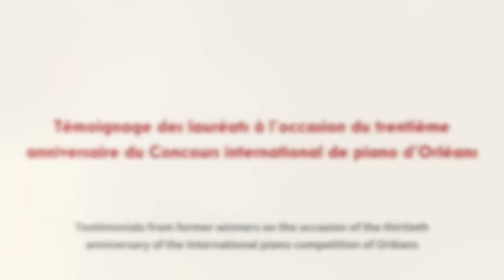Le Concours d’Orléans fête ses 30 ans : Témoignage de Mathieu Stefanelli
Prix Mention spéciale Albert ROUSSEL 2014

Audio (extrait) : Lorenzo Soulès, piano
Philippe Manoury, Réseaux (2021)